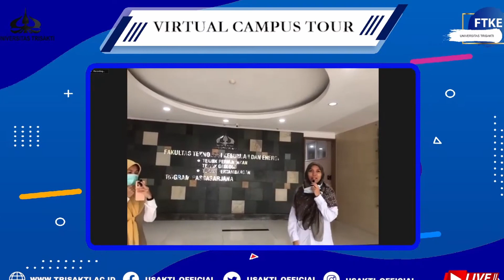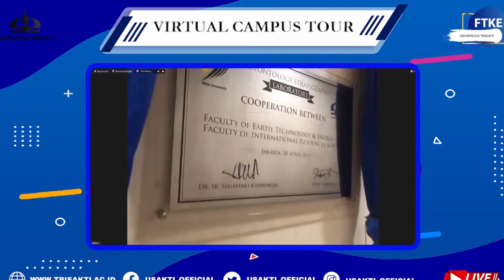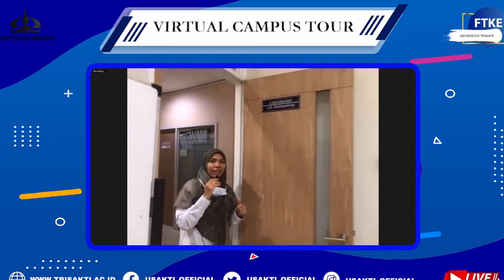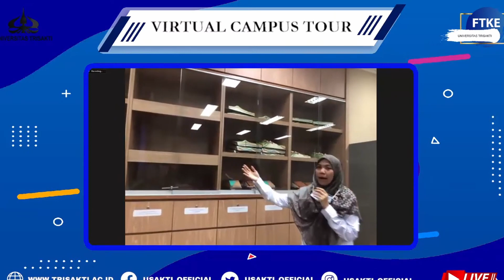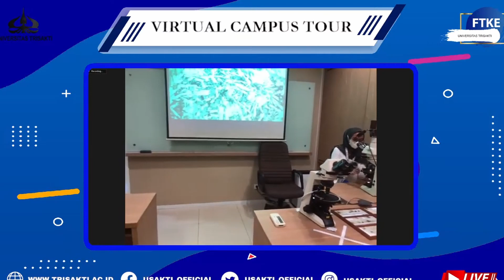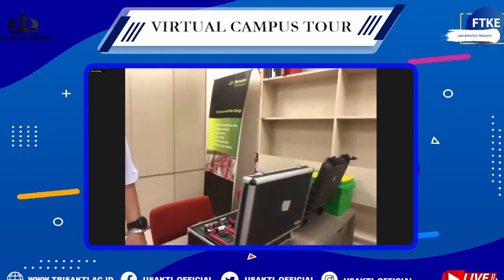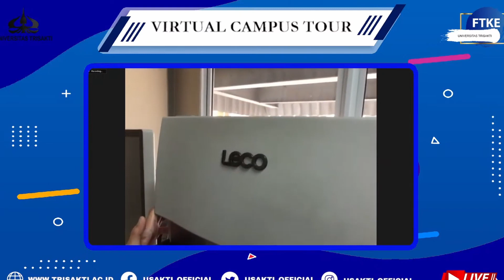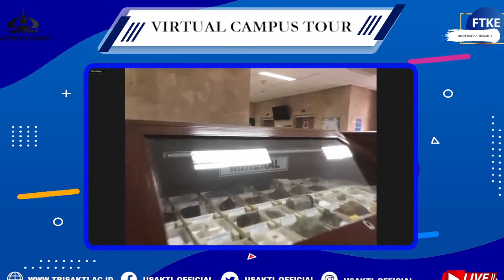Jalan-Jalan Virtual ke Prodi Teknik Geologi Universitas Trisakti Yuuuk!! (Virtual Tour)